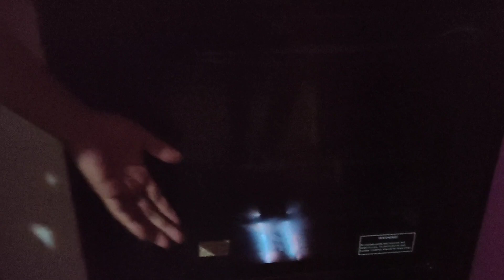Toasted bread 🍞 ni Tyang Mavic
Ito na naman mga ka Tyang bagong video bagong luto na naman Ang aking ginawa kaya sana magustuhan niyo ito Thank you for watching Don't Forget to Like share and Subscribe